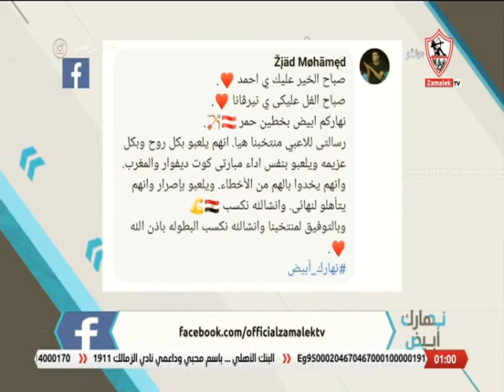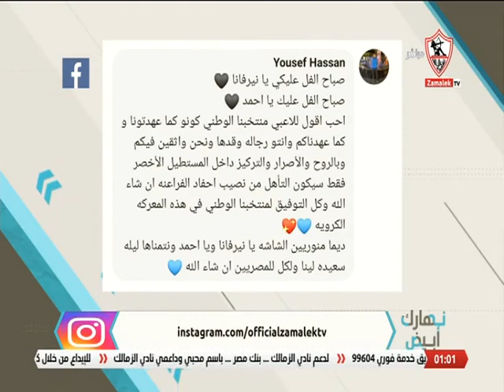أراء الجمهور .. وجه رسالة تحفيز للاعبي منتخب مصر قبل مواجهة الليلة المرتقبة أمام الكاميرون